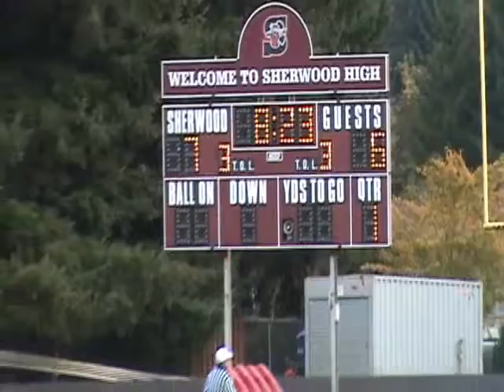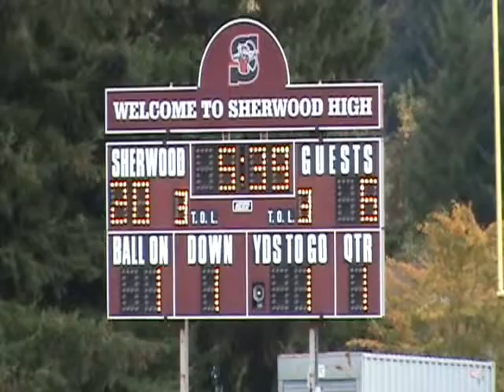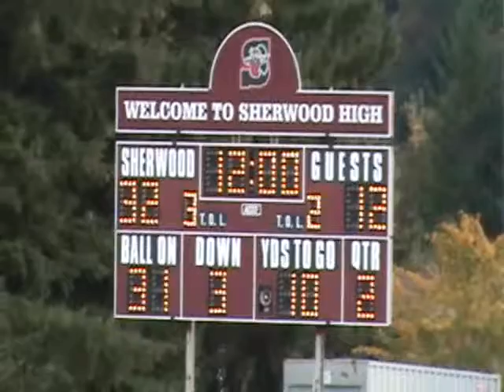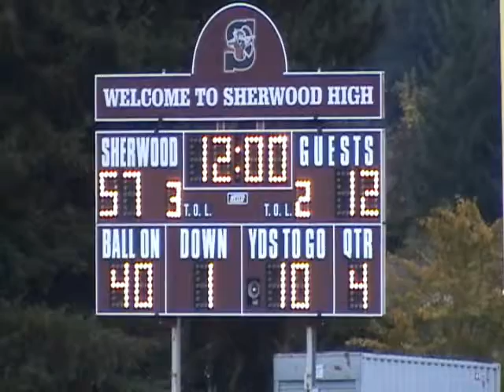Cole v RexPutnam 102512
Sherwood versus Rex Putnam (Junior Varsity), 10/25/2012